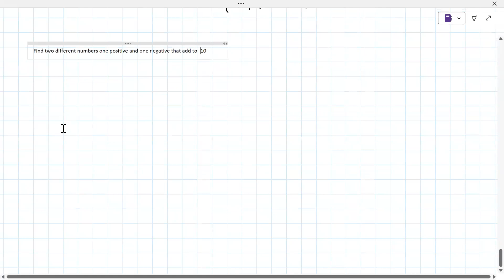Middle School Pre-Algebra Lesson [2023-11-19 at 10am MST Lennon L]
This lesson covered topics in Pre-Algebra including adding and subtracting rational numbers, word problems, and solving one-step equations.